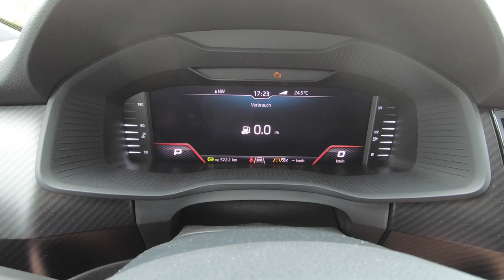2019 Skoda KODIAQ RS - Der beste Familien-SUV ?! | Test - Review - Kaufberatung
Mit dem Skoda KODIAQ RS bieten die Tschechen den stärksten Turbodiesel der Markengeschichte und dann selbstverständlich in einem SUV. Das dieses auch noch den Rundenrekord für 7-Sitzige Fahrzeuge hält ist da eher uninteresst. Viel wichtiger ist wie er sich gegenüber seinem Bruder VW Tiguan Allspace macht und das Bi-Turbodiesel Triebwerk den 4,70m SUV nach vorne befördert.
Im Test fahren wir den 2019 Skoda KODIAQ RS.

Equipment:
MaxiCosi MiloFix

Skoda KODIAQ RS
2,0l 4-Zylinder Bi-Turbodiesel
240 PS - 500Nm
220km/h Vmax

Listenpreis Testwagen: 57.310 Euro

Kamera: Matthias Gill

Moderation: Matthias Gill